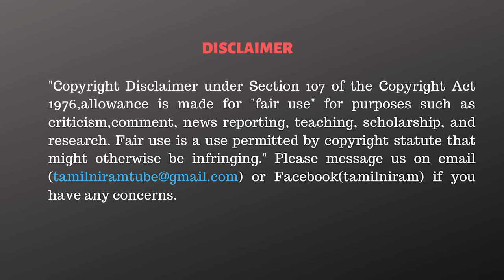முடியாது! அமித்ஷாவின் அதிரடி உத்தரவு! திகில் பிடியில் எடப்பாடி! - KC Palanisamy Interview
CAST:
Cameraman      -
Editor                  -